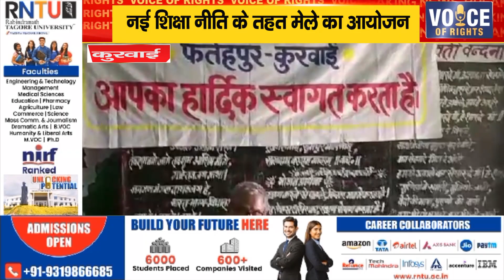कुरवाई ll नई शिक्षा नीति के तहत मेले का आयोजन